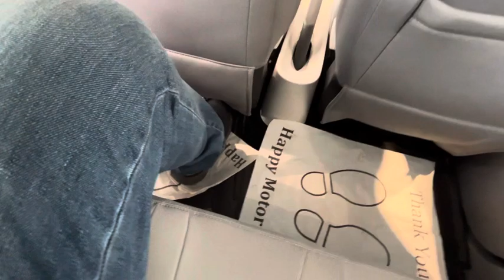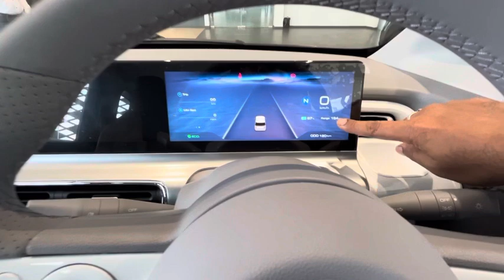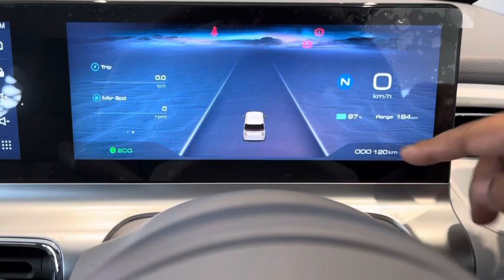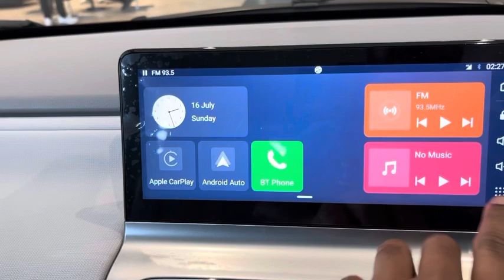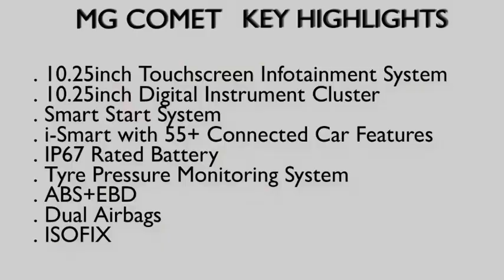Let see MG COMET can be your First Practical City EV | Details of Range, Features, Comfort & Price.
Hi Doston

In today's video I am going to showcase MG COMET EV Play. It's a detailed explanation and walkaround video. I hope you will enjoy it.

This video will inform you about:
Comet Features
Comet Range
Comet Comfort
Comet Price

MG Lucknow

Chinhat
Faizabad Road
Lucknow

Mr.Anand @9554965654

The motive of this channel is to give an honest opinion on the showcased vehicle and to help you guys in choosing the correct vehicle which fulfills your purpose and requirements.

Note: For Ownership Experience only people of Lucknow and surrounding areas can contact.